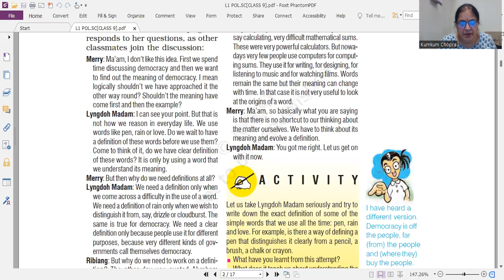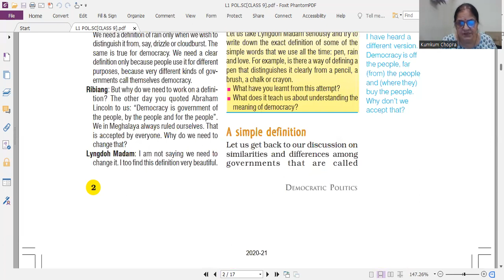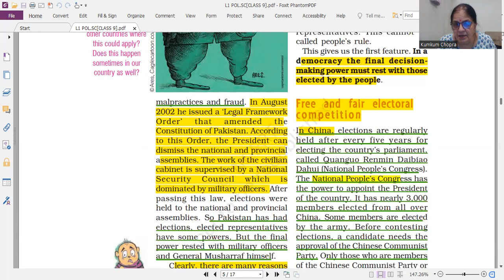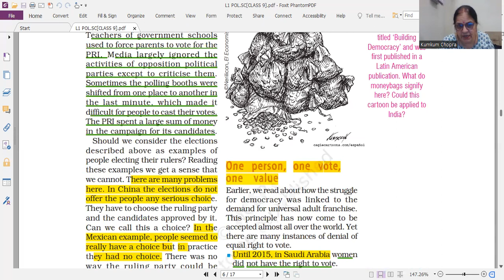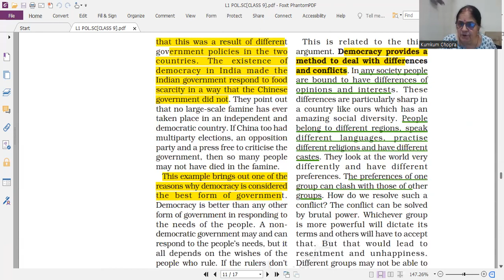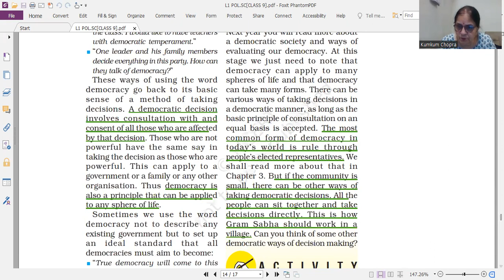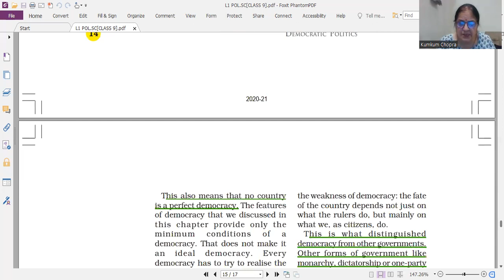For scoring more than 90% ;Very important Questions from POLITICAL SCIENCE L1 WHAT IS DEMOCRACY ?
Regularly will be uploading Important Questions of all Chapters.